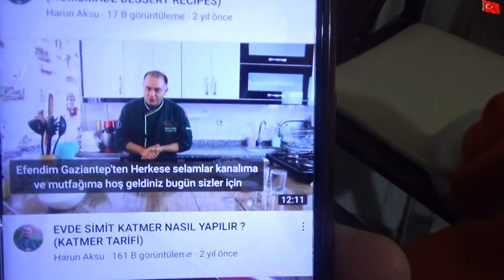AKILSIZ BAŞIN CEZASINI AYAKLAR ÇEKER AĞLAK FATİH HAKAN ÇORAP KAVGASI